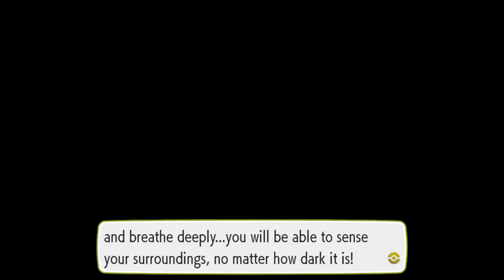Major Bob - 10 - Pokémon: Let's Go, Eevee! [ENG]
Playing Pokémon: Let's Go, Eevee!